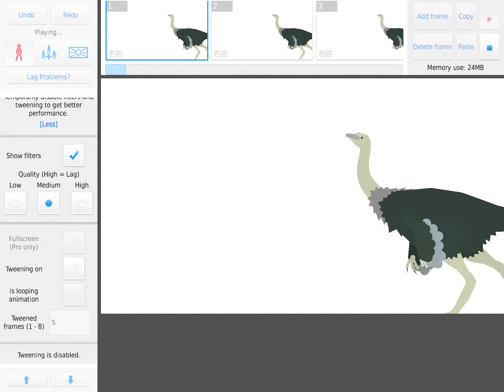Pls gimme your oc for TOURNAMENT